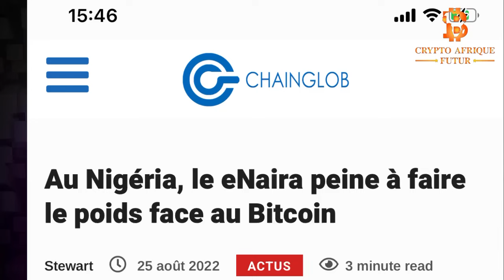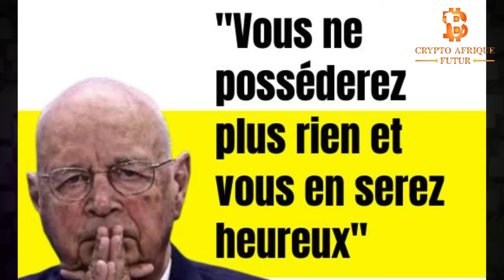A Quoi servent les Crypto-monnaies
Dans cette vidéo je t'explique à quoi servent exactement les cryptomonnaies

▬▬▬▬▬▬▬▬ LIENS UTILES ▬▬▬▬▬▬▬

Crypto Afrique Futur - Votre Porte d'Entrée Vers L'investissement Crypto  !